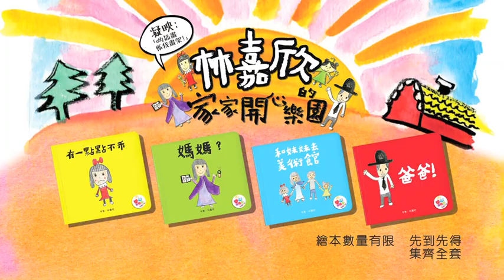麥當勞® 開心樂園餐電視廣告 - 林嘉欣的家家開心樂園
McDonald's® Happy Meal TVC